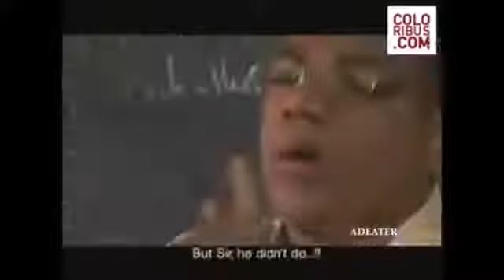Camel Nuts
ENN REKLAM PERSON PA PU BLIYE

EK SHARE LI